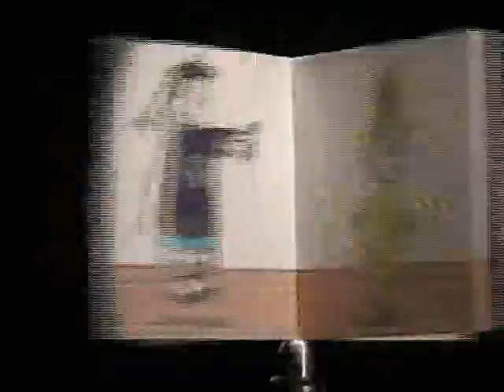art doesnt have to be ugly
venice clips set to cursive